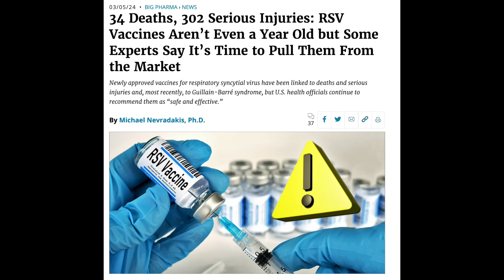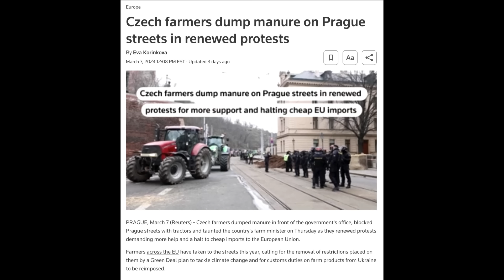Will They Take Your Freedom, Again?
On The Angry Prepper, we are going to ask, Will They Take Your Freedom?  We are seeing another pattern develop & it seems very similar to a couple of years ago.  We will see what people will do should this happen again.

Amazon Store Front: